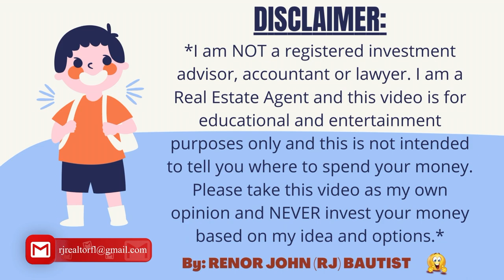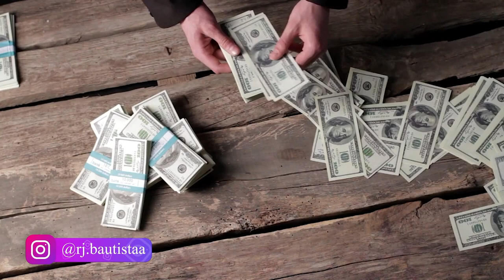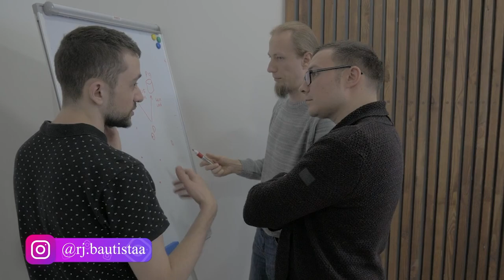😫 5 MISTAKES FIRST TIME HOME BUYER MAKE 🏡 : HOW TO AVOID THEM!! ☝️